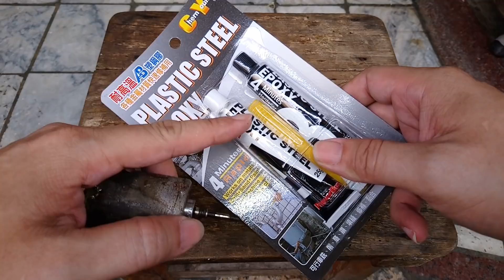白同學dio翻新EP18【機車電子水幫浦漏水分解維修／下集】DIY摩托車水泵浦油封更換，焊接組裝完工測試Motorcycle water pump Renovation 白同學af18 HONDA